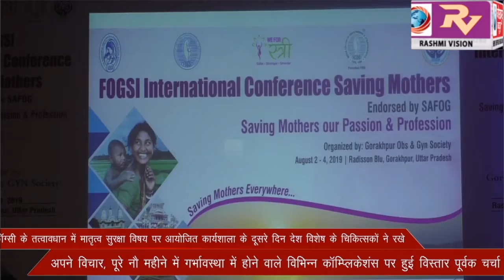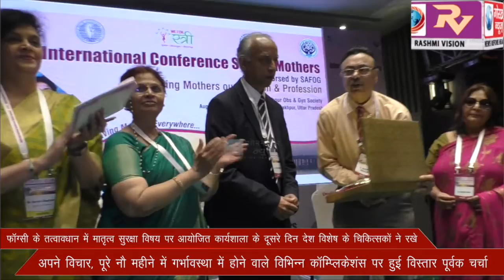फॉग्सी के तत्वावधान में मातृत्व सुरक्षा विषय पर आयोजित कार्यशाला के दूसरे दिन देश विदेश के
फॉग्सी के तत्वावधान में मातृत्व सुरक्षा विषय पर आयोजित कार्यशाला के दूसरे दिन देश विदेश के चिकित्सकों ने रखे अपने विचार, पूरे नौ महीने में गर्भावस्था में होने वाले विभिन्न कॉम्प्लिकेशंस पर  हुई विस्तार पूर्वक चर्चा